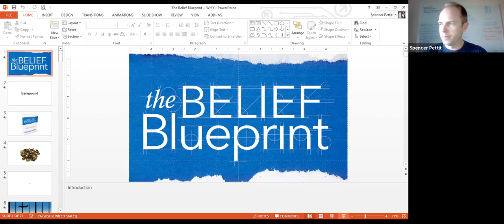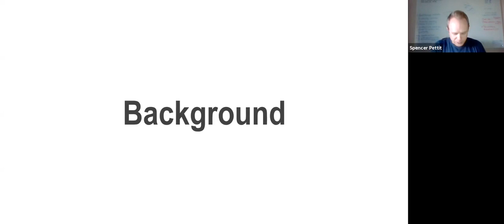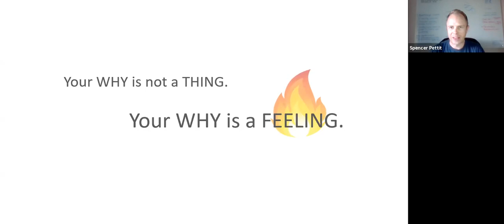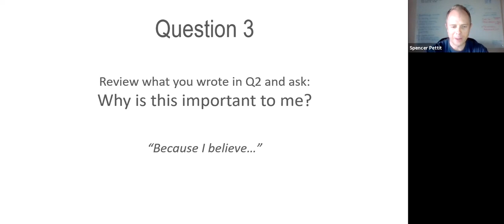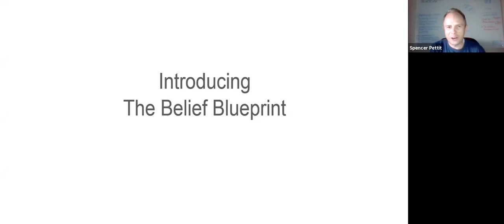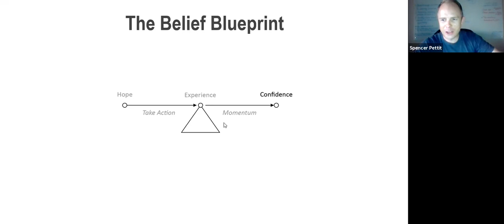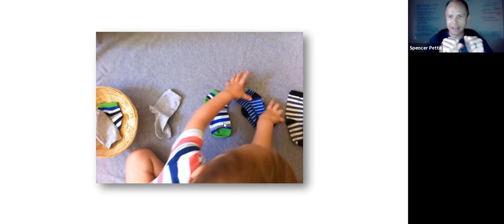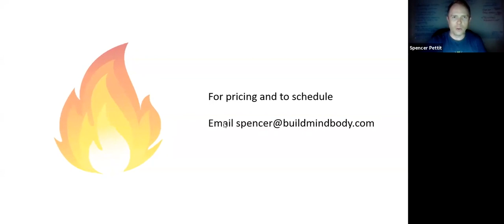The Belief Blueprint with Spencer Pettit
Spencer Pettit introduces The Belief Blueprint, a guide to reshaping your beliefs to foster success and happiness. Discover how to challenge and change limiting beliefs with this empowering video. For more transformative content, visit OilLife.com